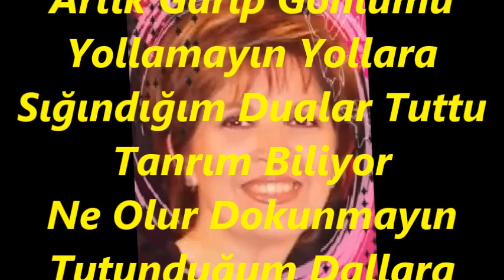Filiz ŞATIROĞLU-Durdurun Saatleri Saatleri Durdurun (HİCAZ)R.G.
SOLİST:
*FİLİZ ŞATIROĞLU*
VİDEOYU YAPAN
*RECEP GAYRETLİ*
GÜFTE:   AYDEMİR DOĞAN
BESTE:   İSMAİL ÖTENKAYA
USUL:   NİM SOFYAN
MAKAM:    HİCAZ
Durdurun Saatleri Saatleri Durdurun
Neş’e Kelebekleri Yeni Kondu Dalıma
Yalnızım Bahçelerde Geçen Yıllara Sorun
Aradığım Yıldızlar Yeni Düştü Falıma
Ne Güzelmiş Çiçekler Gözlerime Gülüyor
Artık Garip Gönlümü Yollamayın Yollara
Sığındığım Dualar Tuttu Tanrım Biliyor
Ne Olur Dokunmayın Tutunduğum Dallara